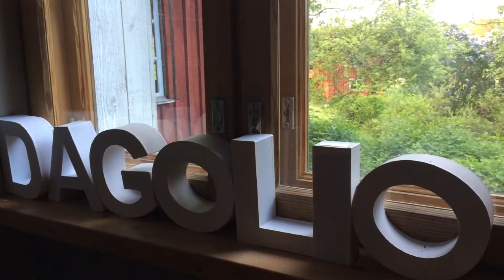CaFeLaBagdad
Tema att jobba vidare på.